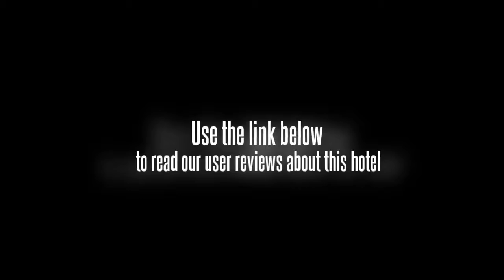Soledad Suites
Well situated in the town heart is the Soledad Suites.

For the comfort of guests, the Soledad Suites offers non-smoking rooms. Wi-Fi access is available for use. Other amenities available include a laundry service, a dry cleaning service and a safe-deposit box. The hotel provides free parking for guests. Other facilities include meeting rooms, a concierge and a business centre.

Travellers will be able to enjoy the convenience of an onsite café at the Soledad Suites. Guests will find a wide variety of cafés and restaurants in the area.